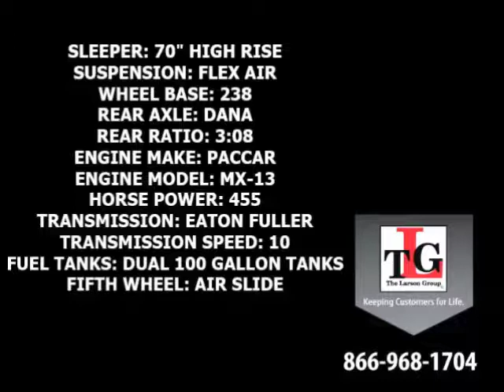2015 PETERBILT 587 For Sale